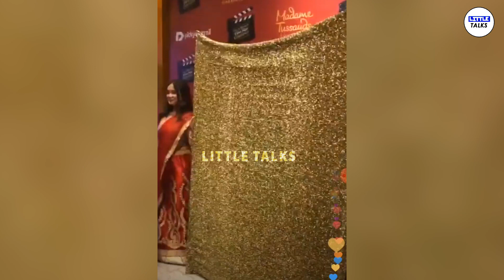Kajal Aggarwal's Wax Statue Placed in Madame Tussauds | Nisha Agarwal | Singapore | LittleTalks